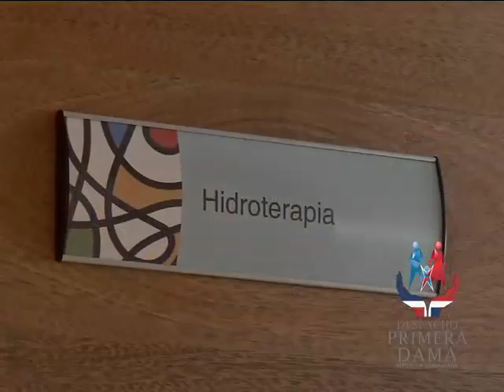El Premio Nobel de Medicina 2013, doctor James Rothman, visita el CAID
La Primera Dama de la República, Cándida Montilla de Medina, recibió al doctor James Rothman, Premio Nobel de Medicina 2013, en una visita de cortesía, en su despacho del Centro de Atención Integral para la Discapacidad (CAID).

Cándida Montilla de Medina explicó que el CAID es un centro concebido con la idea de darle apoyo a los niños y niñas que no tenían donde atender sus necesidades por su condición especial o sus habilidades diferentes.

Manifestó que es un proyecto muy humano que viene conjuntamente con la gestión de gobierno de su esposo, el Presidente Danilo Medina, quien le ha dado todo el apoyo para que el funcionamiento de este centro sea lo que es, una hermosa realidad.

La Primera Dama reveló que su interés por ayudar a niños en condiciones especiales, está inspirado principalmente en su condición de madre y en su rol como profesional de la psicología.

"En un momento de mi vida, me tocó vivir la experiencia de conocer madres que no tenían el apoyo necesario para llevar a sus niños a consultas. Esa fue mi conexión humana con esas madres y por eso vi la necesidad de que existiera este Centro", dijo la Primera Dama de la República.

Montilla de Medina señaló que "en el CAID le hemos dado mucho énfasis a la terapia familiar, de modo que no solo se trabaje con los niños y niñas, sino que, esencialmente, la familia se sume a las dinámicas de apoyo en todo el proceso".

Dijo además, que "el CAID trabaja vinculado al Ministerio de Educación, para dar apoyo psicopedagógico a los niños y cuando hayan concluido sus tratamientos tengan las condiciones necesarias para ser incluidos en el sistema educativo nacional".

En el encuentro, el estadounidense Premio Nobel de Medicina 2013 dijo que para él y su esposa es un gran honor estar en República Dominicana y que está "tratando de ver de qué forma podemos colaborar con la medicina en este país".

El doctor Rothman estuvo acompañado en la visita al CAID, por su esposa Joyce Hirch; el presidente de Tigris Pharmaceuticals, Edmundo Muñiz y el embajador dominicano ante las Naciones Unidas (ONU), Marcos Montilla.

También lo acompañaron, Gustavo Hernando, del Instituto Dominicano de las Telecomunicaciones (INDOTEL); Diógenes Rodríguez, miembro del consejo de la Superintendencia de Electricidad; así como Lidia y Nathalia Muñíz.

Rothman y acompañantes hicieron un recorrido por los salones de pediatría, multi-sensorial, terapia física, ocupacional y complementarias, hidroterapia, intervención conductual, atención temprana, evaluación y diagnóstico y sala de apoyo psicopedagógico del Centro de Atención Integral para la Discapacidad (CAID).

Los visitantes resaltaron la modernidad y tecnología que exhibe el primero de cinco centros que proyecta establecer la Primera Dama Cándida Montilla de Medina en  el  país para la atención a niños y niñas de entre 0 a 10 años de edad con habilidades diferentes, así como la calidad que muestra el personal médico, social y técnico que lo integra.